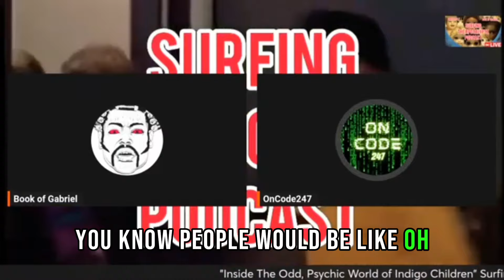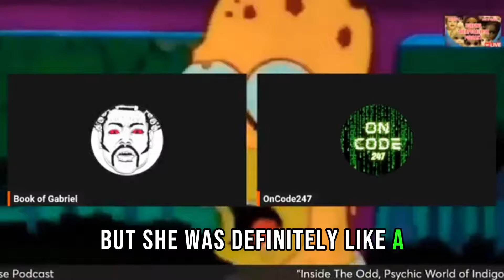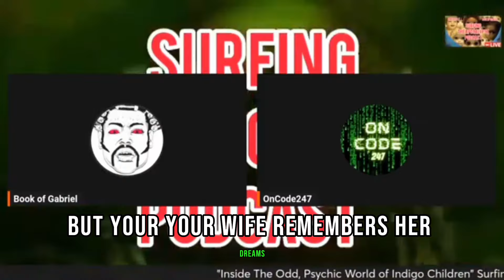DMT DREAMS & A MOTHER'S DEATH REMEMBERED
"Love Remembered"

It's pretty common for people
to forget dreams as soon as they've woken. Our brains are wired to ignore dreams, possibly to prevent confusion with real memories. So, while some might remember every detail of their dreams, others might recall a fleeting emotion or nothing.

Travel well in Hyperspace Mama...